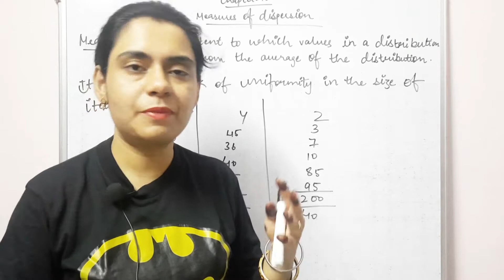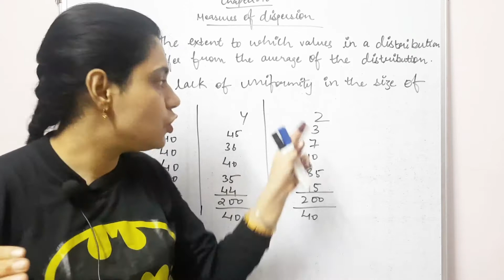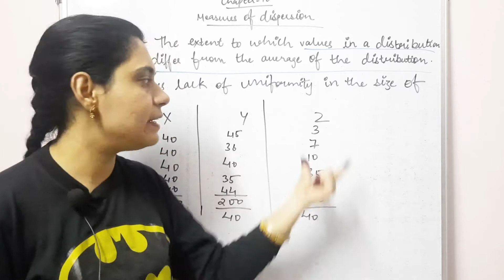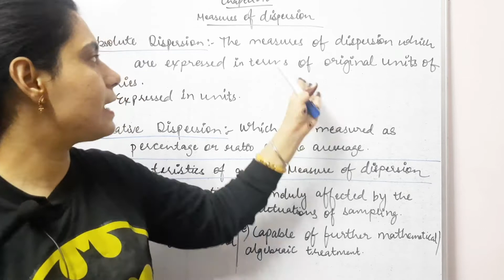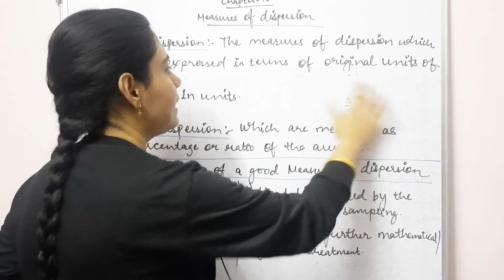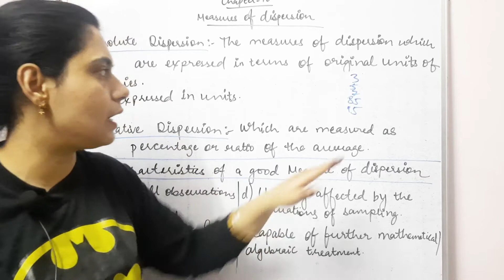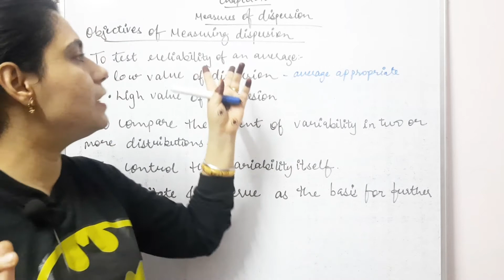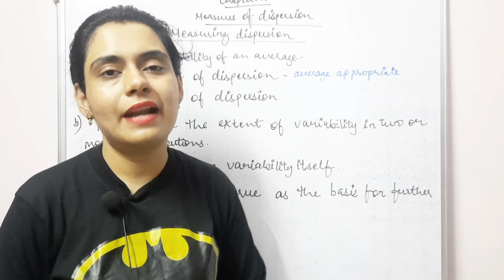S45:MEASURES OF DISPERSION CLASS 11||OBJECTIVES OF MEASURES OF DISPERSION||ABSOLUTE DISPERSION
MEASURES OF DISPERSION CLASS 11
OBJECTIVES OF MEASURES OF DISPERSION CLASS 11
CHARACTERISTICS OF GOOD MEASURES OF DISPERSION CLASS 11
ABSOLUTE DISPERSION CLASS 11
RELATIVE DISPERSION CLASS 11

keep watching,keep studying and keep supporting